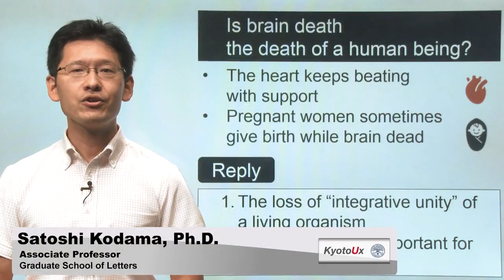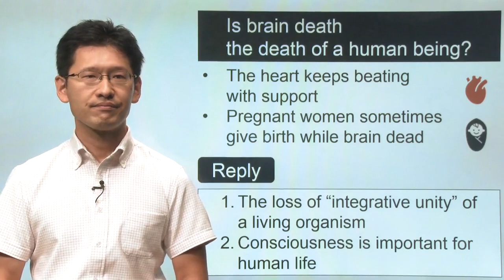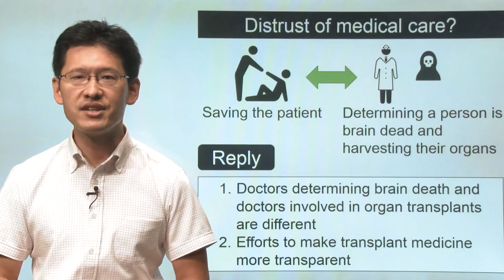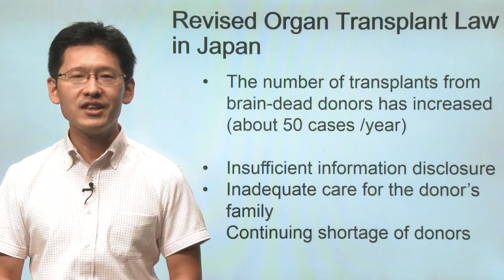Week10 Part4 Ethical Controversy over Brain Death - Part2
Ethics in Life Sciences and Healthcare: Exploring Bioethics through Manga